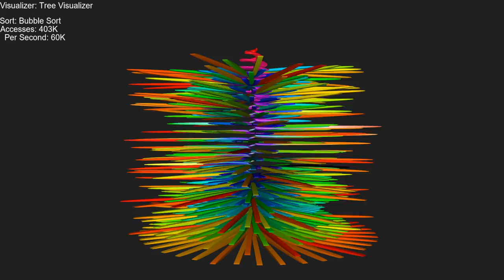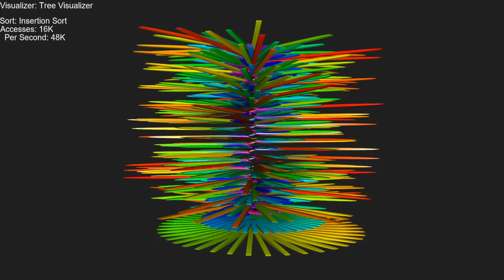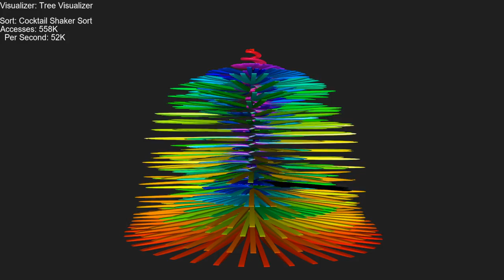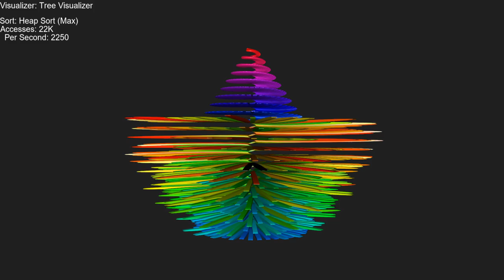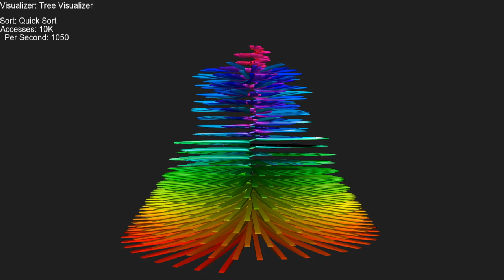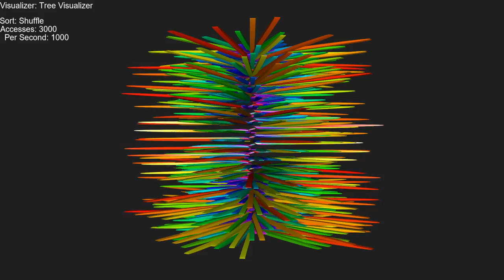Sorts - Tree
This visualization was courtesy of mom.